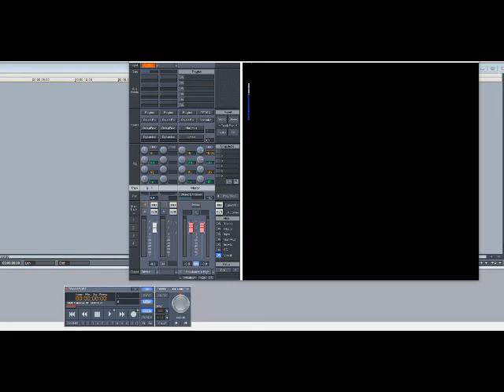Rick Ross ft Drake & French Montana – Stay Schemin (Slowed Down)